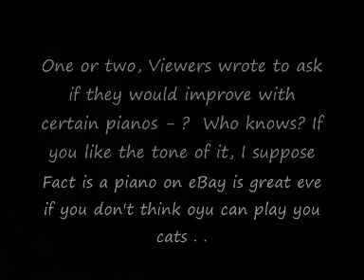Servant X - Pt 1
The music played is about the importance of inventions and science and is not about music especially, being instead about the control of movement throughout all aspects of art in the human investment in the need for inventions in the world since the Great Exhibition of 1851. These to make life not only more simple by such invention, but also more attractive and inspiring. It is not about the artists and scientist themselves therefore I do not promote the artist.